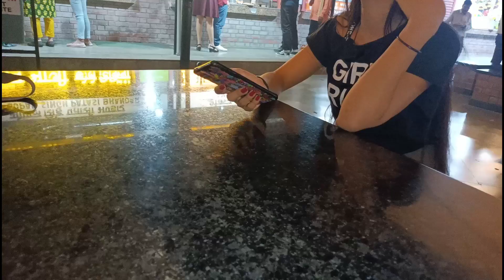क्या हैं आज ऐसा ब्लॉग्स जयपुर दिखाए क्यू गये हम सरप्राइस ?manuveervlogs jaipurvlogs,🥰🥰🎂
Manu veer vlogs

Manu lifestyle#Jaipur vlogs